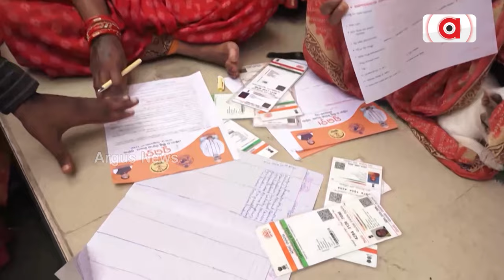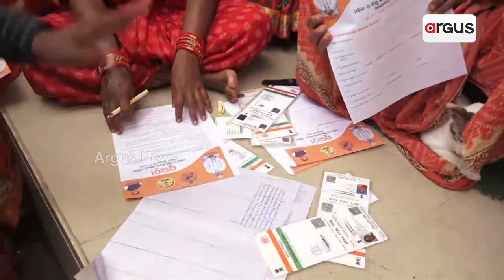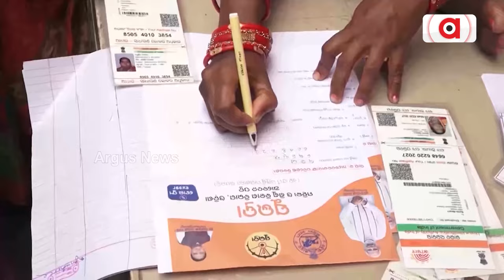ଡିସେମ୍ବର ସୁଦ୍ଧା ୧ କୋଟି ମହିଳାଙ୍କୁ `ସୁଭଦ୍ରା' | Subhadra Scheme | Argus News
ଡିସେମ୍ବର ସୁଦ୍ଧା କୋଟିଏରୁ ଉର୍ଦ୍ଧ୍ବ ମହିଳାଙ୍କୁ ସୁଭଦ୍ରା ଟଙ୍କା। ନଭେମ୍ବରରେ ଆଉ ୨୦ ଲକ୍ଷ ମହିଳା ହେବେ ଉପକୃତ। ଗାଇଡଲାଇନ୍ କୋହଳ କରି ଅଧିକ ମହିଳାଙ୍କୁ ସାମିଲ୍ କରିବାକୁ ନିଷ୍ପତ୍ତି। ଖାରଜ ଆବେଦନର ପୁନର୍ବିଚାର ପାଇଁ ଆରମ୍ଭ ହେଲା ପ୍ରକ୍ରିୟା।